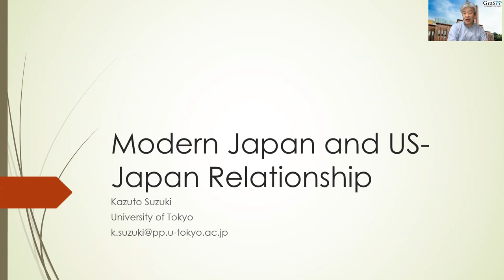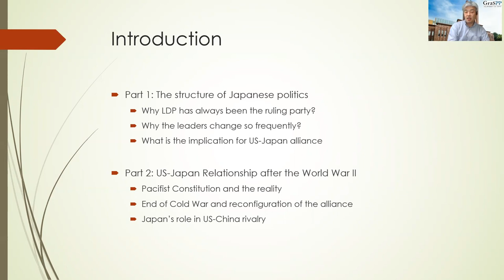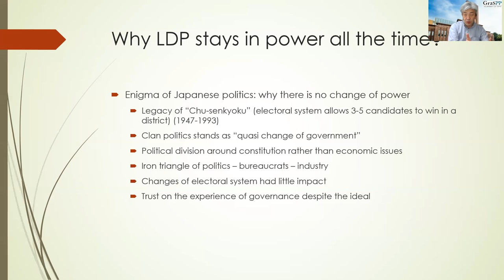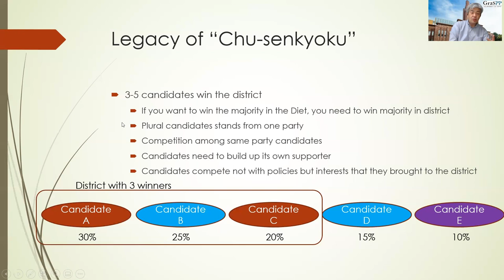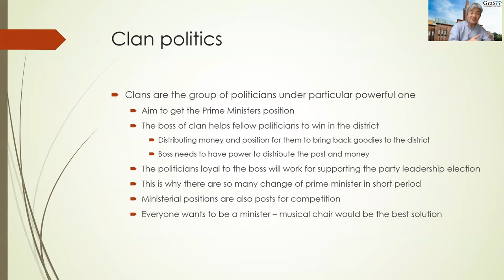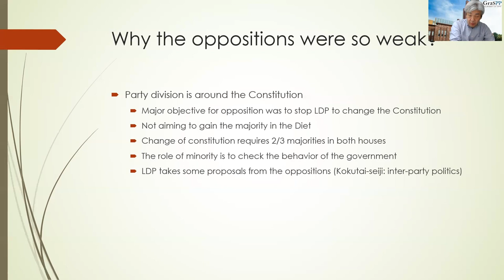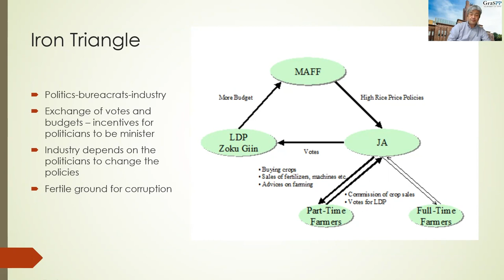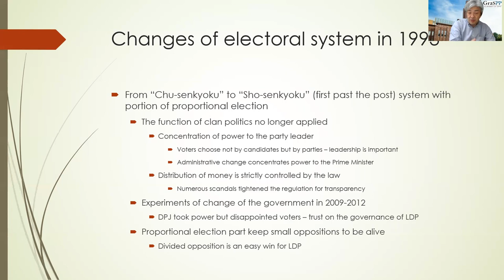Modern Japan and US-Japan Relationship - Dr. Kazuto Suzuki - Part 1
1. Modern Japan and US-Japan Relationship – Part 1 : Prof. Kazuto Suzuki (updated link)

Prof. Kazuto Suzuki from University Tokyo explains how modern Japanese political system works and how it applies to the US-Japan relationship. Part 1 video covers the structure of Japanese politics: LDP as the ruling party, Japan’s political leadership, and the implications pertaining to the US-Japan Relationship. Part 2 video covers the US-Japan relationship after the World War II: pacifist constitution, reconfiguration of the US-Japan alliance, and Japan’s role in US-China rivalry.